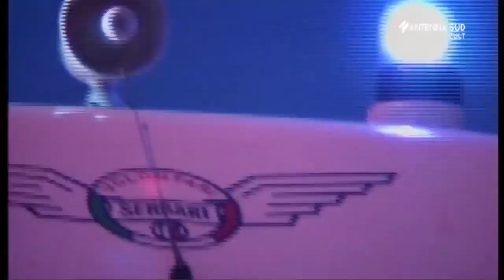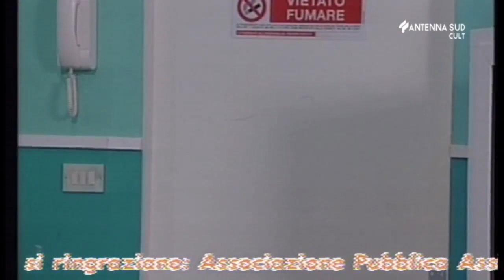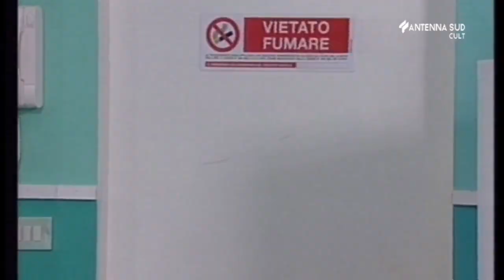E.R. Medici al Capolinea - puntata 84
Arnica